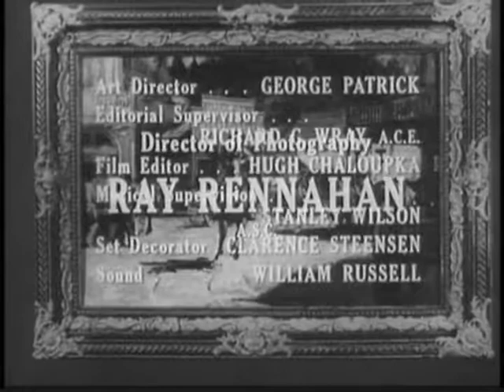The Jodie Tyler Story